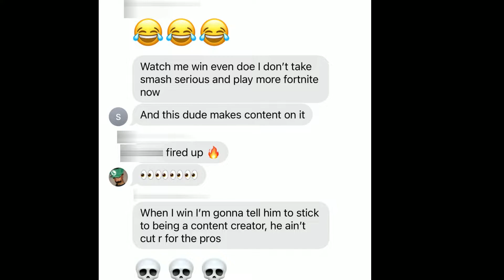Smash Ultimate Grudge Match ZAR Vs XBTacoManZ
Eurythmatics-Sweet dreams
DragonBallFighterz OST-West City
Kate Bush-Running up That Hill
Clips Used Joe weller shit talks
Street Fighter -Win quote theme